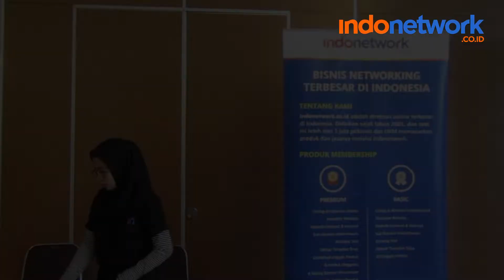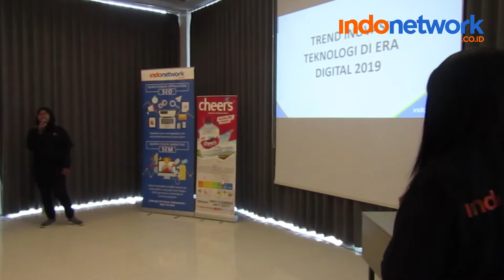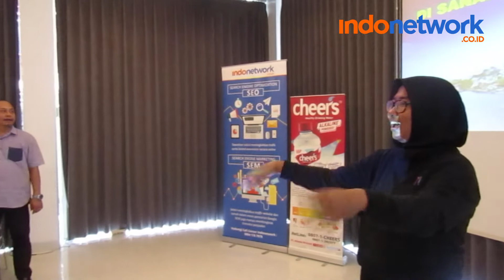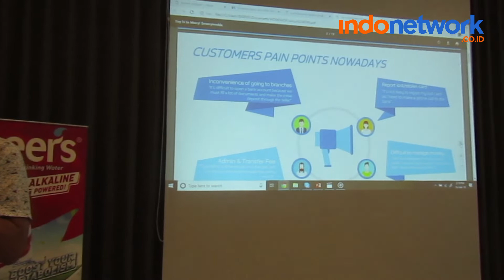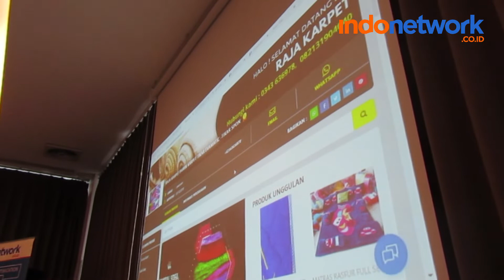Indonetwork - Digital Marketing Workshop (19 Februari 2019, Hotel Amaris Kedungdoro, Surabaya)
Bertempat di Hotel Amaris Kedungdoro, Surabaya, Indonework sukses menggelar digital marketing workshop yang diikuti oleh sejumlah pelaku usaha yang berada di wilayah Surabaya.

Gelaran tersebut menghadirkan Meddy H. Papinka selaku General Manager Indonetwork, membahas mengenai tren inovasi di tahun 2019.  Mengupas pula bagaimana mensiasati persaingan di era digital seperti saat ini.

Nantikan digital marketing workshop selanjutnya di kota Anda.